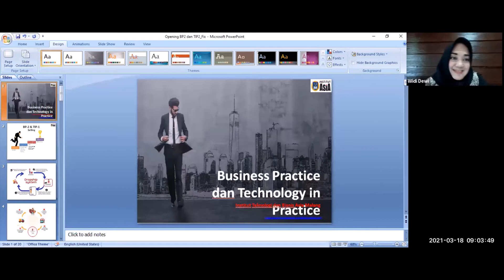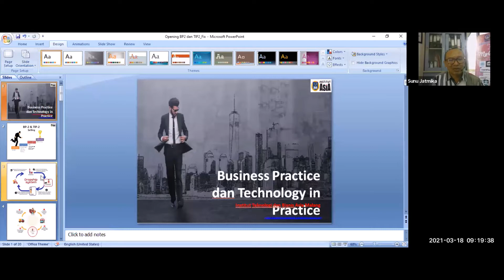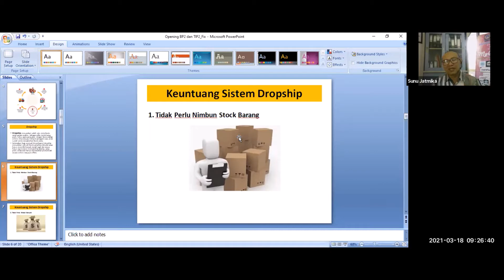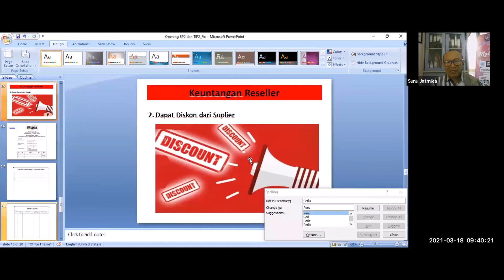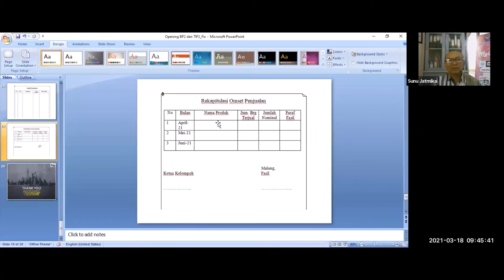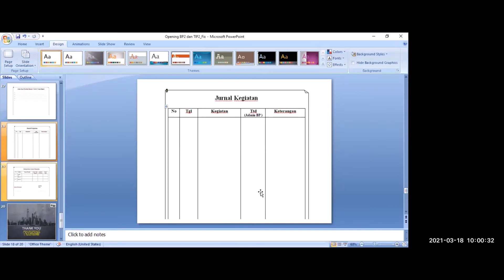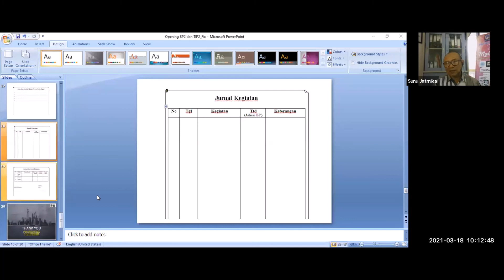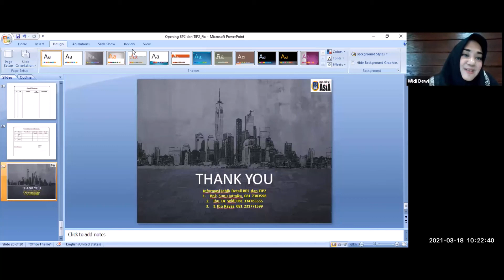Opening Kuliah Bisnis Practice dan Technology in Practice 2 | Semuanya mudah dengan teknologi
Assalamualaikum,
Hai Hallo sobat pembelajar, kali ini BagiAsia akan berbagi tentang penjelasan mata kuliah Bisnis Practice (BP) dan Technology in Practice 2 (TIP). Mata Kuliah ini adalah muatan lokal yang hanya ada di Institut Asia, dimana mahasiswa akan diajarkan hal-hal yang praktis terkait masalah bisnis. Membekali mahasiswa sebagai enterpreneur. Yuk disimak penjelasan oleh koordinator BP-TIP Bapak Sunu Jatmika S.Kom., M.Kom.